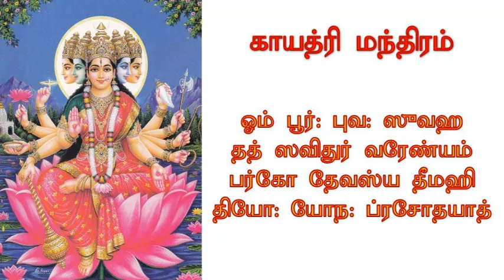காயத்திரி மந்திரத்தின் மகிமை..!